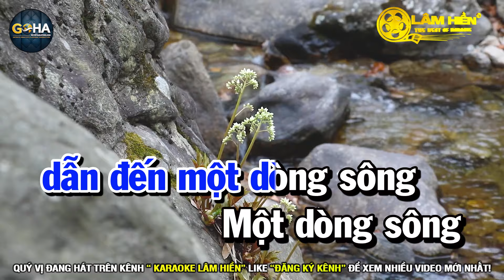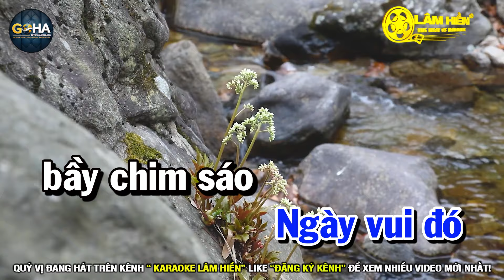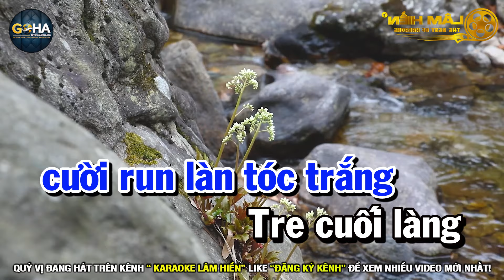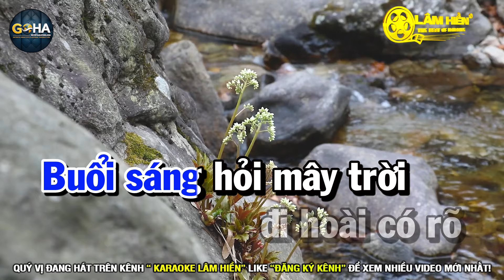Karaoke Ngày Đá Đơm Bông Nhạc Sống Tone Nam Dễ Hát I Karaoke Lâm Hiền